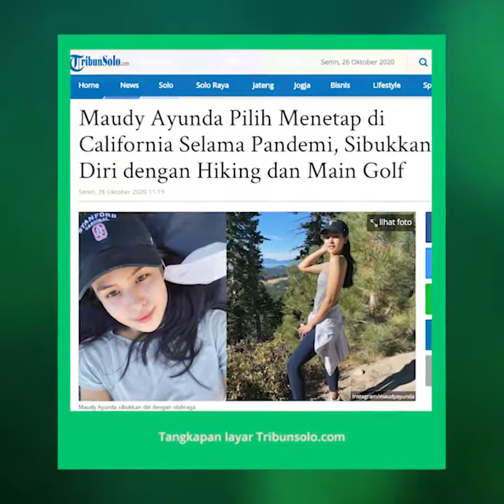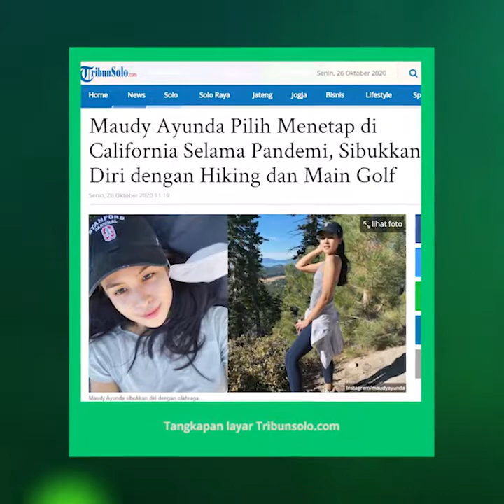Mengisi Waktu selama Pandemi di California, Maudy Ayunda Sibukkan Diri dengan Hiking dan Main Golf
TRIBUN-VIDEO.COM - Maudy Ayunda kini memiliki hobi baru selama ia berada di California, Amerika Serikat.

Mantan kekasih Arsyah Rasyid ini kini mengisi waktunya dengan bermain golf.

Tentunya selain dengan aktivitas studinya di Universitas Stanford.

Maudy pun tampak mengunggah potretnya saat bermain golf.

Pada unggahannya tersebut, ia menuliskan caption yang seakan-akan membuat dirinya merasa tak percaya dengan hasil pukulan golfnya.

"Really?" tulis Maudy pada unggahannya.

Ia sendiri juga menanyakan sendiri kepada orang yang di sekitarnya soal hasil bermainnya tersebut.

Terlihat pada videon singkat yang ia pamerkan, Maudy yang berada di lapangan golf Stanford.

Lapangan golf tersebut rupanya berada di lingkup kampusnya.

Selama di California, Maudy tak pernah ketinggalan dengan kegiatan olahraganya.

Beberapa kali Maudy memperlihatkan dirinya menyibukkan diri dengan olahraga selama pandemi ini.

Tidak hanya bermain golf melainkan juga menjadi gemar hiking.

Intip foto-foto dan video Maudy selama di California.

Artikel ini telah tayang di Tribunsolo.com dengan judul Maudy Ayunda Pilih Menetap di California Selama Pandemi, Sibukkan Diri dengan Hiking dan Main Golf,
Penulis: Noorchasanah A
Editor: Rifatun Nadhiroh